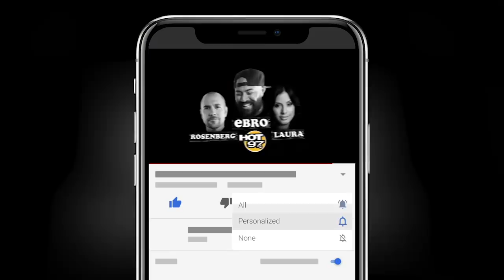Jumaane Williams On Juneteenth, The Future Of Policing & Public Safety + Community Reforms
New York City Public Advocate Jumaane Williams sits down with Ebro in the Morning to celebrate Juneteenth with the family!

He also addresses what kind of reforms New York City should look into in progressing our communities, the future of policing and public safety, the impact of COVID-19 on black & brown communities, and more!